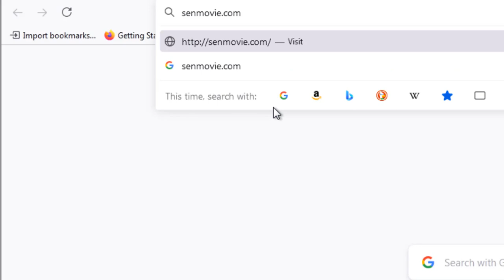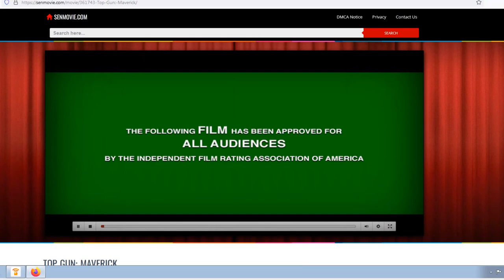Blue Beetle - A Young Man's Epic Journey To Save His City! Full Movie